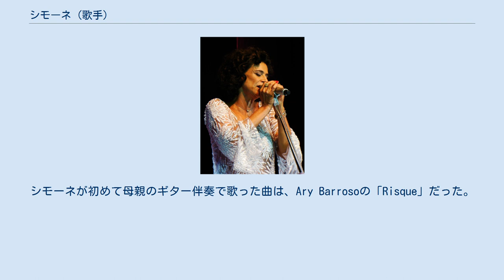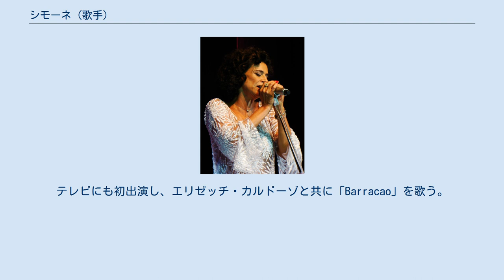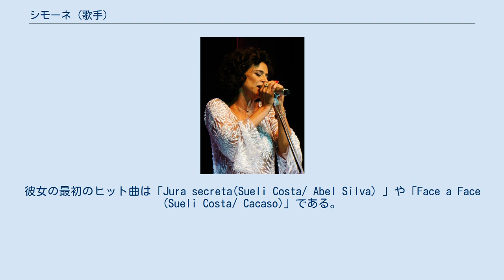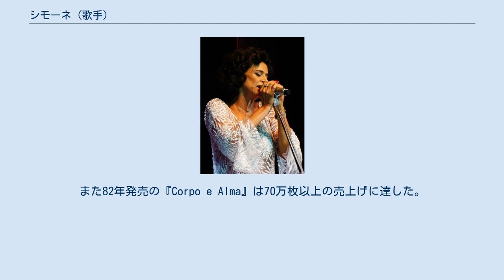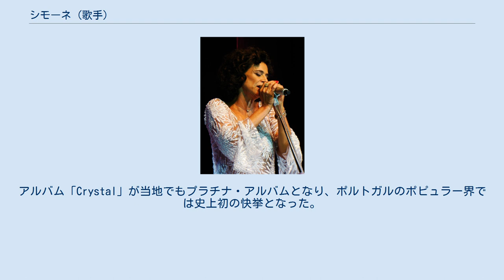シモーネ (歌手)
シモーネ・ビッテンコート・デ・オリヴェイラ（Simone Bittencourt de Oliveira, 1949年12月25日 - ）は、ブラジル出身の女性歌手。
ブラジリアン・ポピュラー・ミュージック (MPB) で主に活動している。
37枚のアルバムを発表している。
 シモーネは1949年12月25日、ブラジルのバイーア州サルヴァドール市で、9人兄弟のうちの第7子として生まれた。
父親は無類のオペラ好き、母親はピアノとギターを弾いていた。
シモーネが初めて母親のギター伴奏で歌った曲は、Ary Barrosoの「Risque」だった。
子どもの頃はスポーツが好きで、水泳、自転車、陸上競技などが得意だった。
10歳の頃「背が高いから」という動機でバスケットボールを始める。
 16歳の時、家族と共にサンパウロ州サン・カエターノ・ド・スルへ引っ越す。
サントスの大学では体育学を修得し、バスケットボールの選手として2年間ナショナル・チームでプレーしていたこともある。
 22歳の時、友人の家でのパーティでギターをバックに数曲歌ったのを、居合わせていたオデオンのマーケティング・マネージャーが耳にし、レコーディングのテストを受けるように彼女を誘った。
サンパウロのスタジオで録音された音源はリオのアーティスト・ディレクターの元へ送られ賞賛を得て、4年間のレコード契約を結ぶことになった。
 1970年代 1973年、最初のアルバム『Simone』を発表。
テレビにも初出演し、エリゼッチ・カルドーゾと共に「Barracao」を歌う。
 『Expo-Som 73』のレコーディングに参加。
ホベルト・ヒベイロやタンバ・トリオなどが参加して行われたショーのヨーロッパ・ツアーにも加わった。
74年、アメリカ・ツアー。
セカンド・アルバム『Quatro Paredes』を発表。
76年にはシコ・ブアルキの「O que sera」を録音し、映画『ドナ・フロールと二人の夫』のテーマ曲になった。
彼女の最初のヒット曲は「Jura secreta(Sueli Costa/ Abel Silva) 」や「Face a Face (Sueli Costa/ Cacaso)」である。
78年、ミルトン・ナシメントら大物アーティストの曲を歌い上げたアルバム『Cigarra』で歌手としての地位を確立した。
 1979年にリリースしたアルバム『Pedaços』は、最初のゴールド・ディスクとなった。
 1980年代 アルバム『Pedaços』のコンサートが79年12月末に行われ、そのライブ盤『Simone ao vivo』が1980年にリリースされる。
その中でシモーネは「Pra não dizer que não falei das flores(花のことは話さなかったと言わないために)」を歌った。
この曲は1968年にGeraldo Vandréが作詞作曲したのだが、反戦歌として当時のブラジル軍独裁政権によって歌うことを禁止されていたのだ。
彼女はこの曲を公の場で初めて歌った歌手となった。
同年、ヘジ・グローボが、Grandes Nomes（ビッグ・ネームたち）シリーズの第1弾となる番組「Simone Bittencourt de Oliveira」をテアトロ・フェニックスにて収録、放映した。
81年、CBSと契約後リリースしたアルバム『Amar』はプラチナ・ディスクに匹敵する売り上げとなった。
また82年発売の『Corpo e Alma』は70万枚以上の売上げに達した。
83年、シコ・ブアルキとエドゥ・ロボによる企画アルバム『O Grande Circo Místico』に「Meu namorado（私の恋人）」で参加した。
 1985年に来日、15カ所でコンサートを行った。
8月22日渋谷公会堂、25日苫小牧市民会館、26日筑波万博会場、27日名古屋市民会館、28日大阪厚生年金会館、29日神戸文化大ホール、30日八幡市民会館、31日福岡市民会館、9月3日松山市民会館、4日福山市民会館、6日川崎産業文化会館、7日浦和市文化センター、8日石川厚生年金会館、10日宮城県民会館、11日中野サンプラザホール。
この時期、4枚のアルバムが日本盤でも発売された。
『個人生活』（Corpo e Alma, 1984年）、『私の欲望〈のぞみ〉』（Desejos, 1985年）、『クリスタル』（Crystal, 1986年）、『愛と情熱』（Amo...